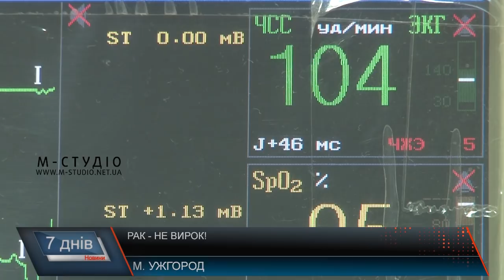Рак – не вирок!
Щорічно з 2005 року у світівідзначається Всесвітній День боротьби проти раку. Мета проведення цього Дня – акцентувати увагу громадськості на глобальних проблемах, пов’язаних з онкологічними захворюваннями, підвищити обізнаність людей про підходи до профілактики, раннього виявлення та лікування. Рак є однією з основних причин смерті в усьому світі. На Закарпатті минулого року зареєстровано 3 227 випадків злоякісних новоутворень.